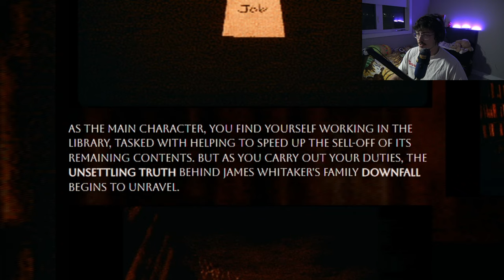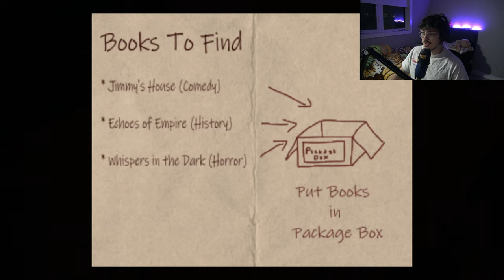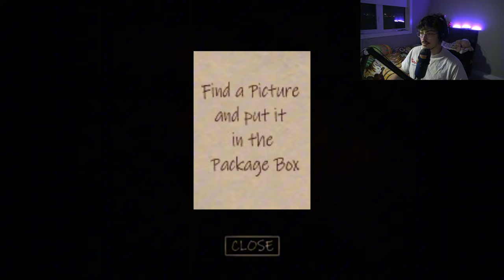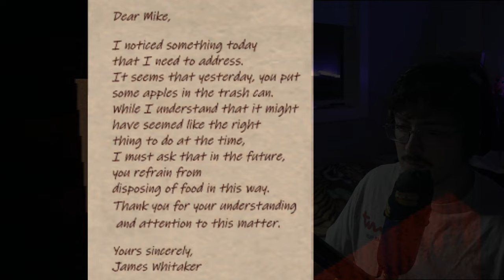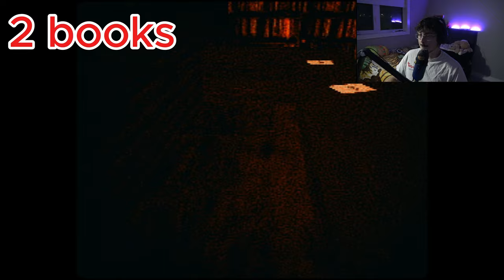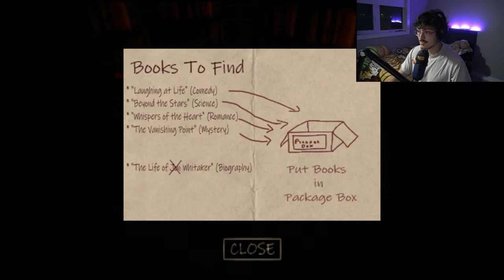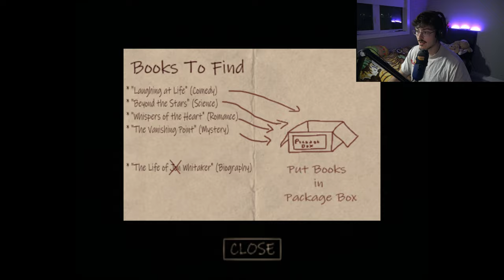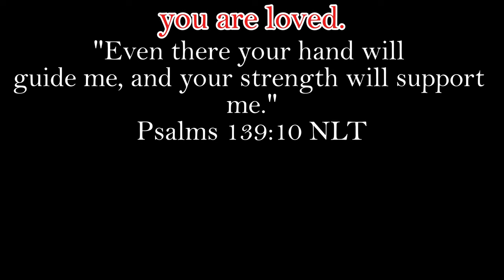HAUNTED Library had me SHOOK | The Whitaker's Library: Part 1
The Whitakers library had some funny spoopy momments loool
HELLLLLLLLLLLOOOO EVERYONE!
thank you lol.
- el mexicano mustachio
Just finishing up some videos i had left over, but now get ready for the BEST FIGHTING GAME youll see soon :)
luv yall
God bless.
0:00-0:50 Intro